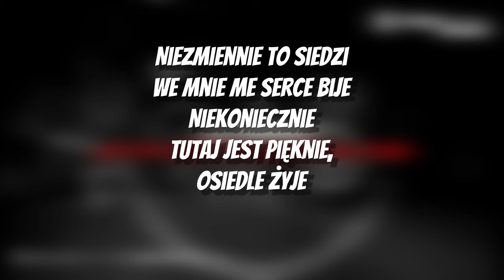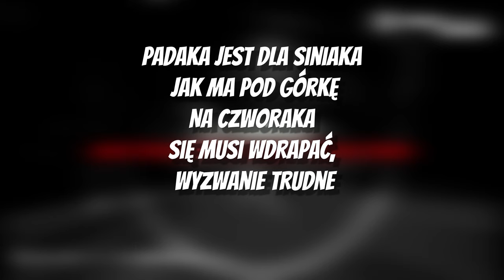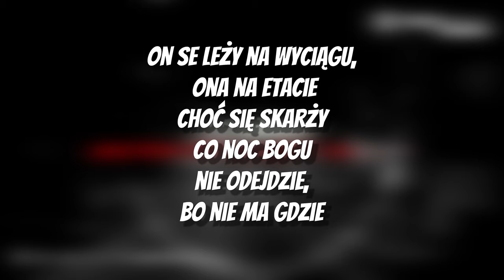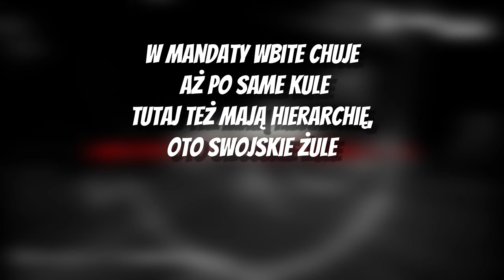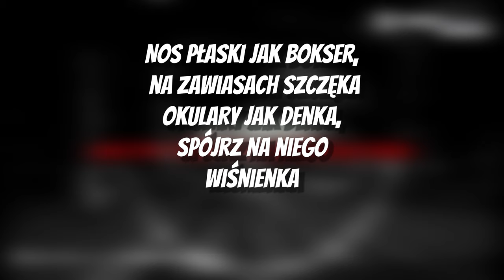Wiśnia Bakajoko - AWARIA [TEKST]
🎵 Wiśnia Bakajoko - AWARIA 🎵
«Tekst»

[Zwrotka 1: Wiśnia Bakajoko]
Niezmiennie to siedzi we mnie me serce bije
Niekoniecznie tutaj jest pięknie, osiedle żyje
Starsi w automaty małolaty grają w piłę
Lumpy pod sklepem setę bajlando w melinie
Dla niektórych życie, ziomeczku jest proste
Zwędkować na prytę wyjebać się pod groszkiem
Klimat dobrze znany to realia polskie
Dzieciak zapłakany pyta co jest kurwa z ojcem
Leży najebany w głowie ostry szałas
Zarzucany non stop mordo Klonazepam, tramal
Dla mnie to koleżko jest komediodramat
Wstać na nogi ciężko banał wjebać się w kanał
Niektórzy odbili od zapitych ziomali
Się nie dali wjebać w macki pijackiej spirali
Zostali weterani dobrze znani w okolicy
Tak stali i namotali do kolejnej pryty

[Refren]
Awaria jest wariat, alkoholu zgliszcza
Frustracja, jednych wzmacnia drugich wyniszcza
Wizja na przyszłość, koleżko często marna
Bo większość na pewno nie widzi swego garba

[Zwrotka 2: Wiśnia Bakajoko]
Zwrota druga, czas wyrwać szluga, zarzucić wędkę
Ja akurat obok nich z buta z blancikiem szedłem
To rzeżucha słuchaj on, że bucha jebnie
Gruba niewyróba zaraz kurwa tutaj będzie
Widzi sąsiadeczkę, myśli mam flaszeczkę
Przypilnuje psa pani da z zakupów resztę
Minęła minuta ziomuś i już działa trawa
A do domu znowu ciężka niełatwa przeprawa
Padaka jest dla siniaka jak ma pod górkę
Na czworaka się musi wdrapać, wyzwanie trudne
Może ktoś pomoże wątpię, choć to smutne
Zajechane ubranie, brudne jebie okrutnie
Jeden w spokoju uśnie i w chałupie cisza
Drugiemu łachudrze włącza się domowy ninja
Na nic się zda wszywka jak za nic masz życie
Tylko pucha paradoksalnie ratuje przed piciem

[Zwrotka 3: Portas WPU]
Jak nie pryta z gwinta to spirytus bez zapoji
Poratuj do piwa, bo od rana już tam stoi
Pod sklepem i wyrywa to szluga to złotówkę
Morda cała sina, chleb powszedni to ten w puszce
Jego koleżka napruty kima sobie w trawie
Dzisiaj wędki nie zarzucił, sarę jebnął z torby babie
On se leży na wyciągu, ona na etacie
Choć się skarży co noc Bogu nie odejdzie, bo nie ma gdzie
Lecę sobie, mijam Bolka co przynosi pecha
Myślę co mnie złego spotka, pod nocnym kolejka
Na przystanku leży trupek gdzie za dawnych czasów
Miałby już kieszenie puste obcy budził się bez fantów
Gdzie nie pójdziesz tam pijaków spotkasz wszędzie chleją
Ulubiony zwrot Polaków dobra pij, nie pierdol
Taka kultura słowiańska pić, pierdolić nie żałować
Nawet najlepsi w melanżach muszą kiedyś przystopować

[Refren
Frustracja, jednydzie najebany stale, andale, andale
Ariba riba chyba typ urodził się darem
Liter zamyka szafę, kiepa skręcić z kałuży
Nie miękkie narkotyki, jarać to mu nie służy
Bez plecaka w podróży, nieważne gdzie się budzi
Czasami się wyjebie czasami się przewróci
Do ludzi zawsze uśmiechnięty, nastawiony
No bo wie, że coś na farta se uciuła pierdolony
Taki jest przyzwyczajony, nie zmienia się w ogóle
Pierdolę się nie golę, wolę ze dwa zimne króle
W mandaty wbite chuje aż po same kule
Tutaj też mają hierarchię, oto swojskie żule
Oldschool'e co na skórę ma wrzucone malowidła
Upierdolone spodnie, sztywna koszulinda
Nos płaski jak bokser, na zawiasach szczęka
Okulary jak denka, spójrz na niego Wiśnienka
Cóż takie życie ziomuś na Pradze czy w Lublinie
Wiele dzielnic tego nie dostrzega, o co biega z tego słynie
Się nawinie o tym teraz, jest flakon - jest afera
Życie po głowie nie głaszcze a los nie wybiera
Niejednego pozżera zabiera ja na to patrze
Już tyle lat minęło a on stoi tutaj zawsze